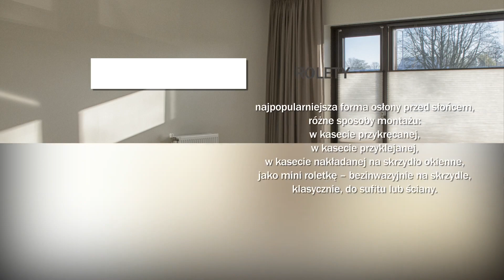Żaluzje rolety moskitiery Sosnowiec Rolserwis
Firma Rolserwis, zlokalizowana jest w Sosnowcu, w województwie śląskim. Zapewniamy rolety, żaluzje oraz moskitiery. Właścicielem przedsiębiorstwa jest Daniel Baranowski. Działamy na rynku od niemal dziesięciu lat.

Zajmujemy się montażem, serwisem i czyszczeniem żaluzji pionowych. Proponujemy również montaż rolet bądź moskitier. W Rolserwis znajdą Państwo, zarówno rolety pionowe, jak i poziome. Proponujemy  żaluzje drewniane oraz aluminiowe.

Uzupełnienie firmy Rolsewris, stanowią rolety zewnętrzne, fasadowe, dachowe, czy wolnowiszące. Oprócz tego zachęcamy do zakupu pilsów okiennych, krat rolowanych lub bram. Ponadto polecamy markizy.

Zapewniamy wysokiej jakości produkty w atrakcyjnych cenach. Więcej szczegółów znajdą Państwo na naszej stronie internetowej